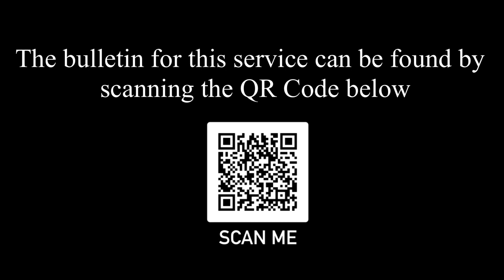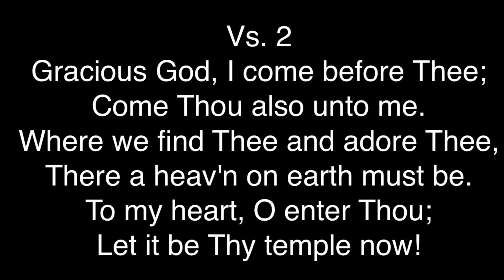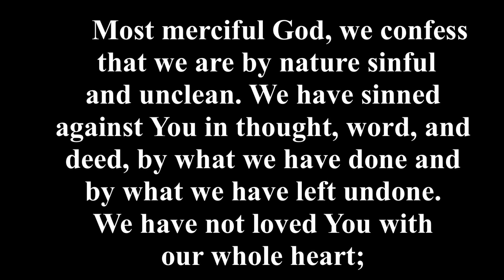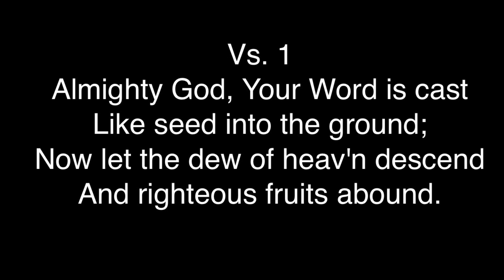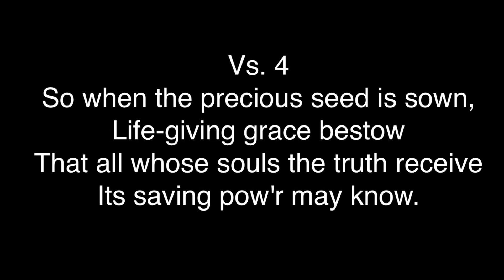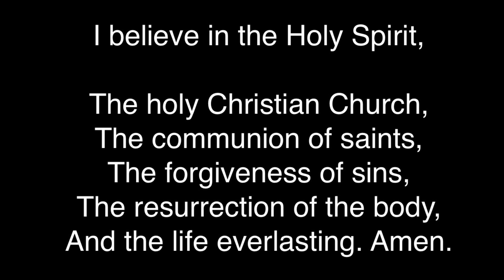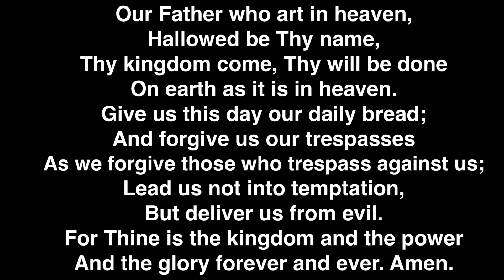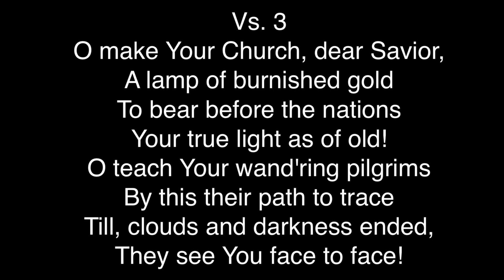Seventh Sunday after Pentecost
Divine Worship Sunday, July 16, 2023
Blessed Savior Lutheran - New Berlin
Pastor Zachary DeArmond